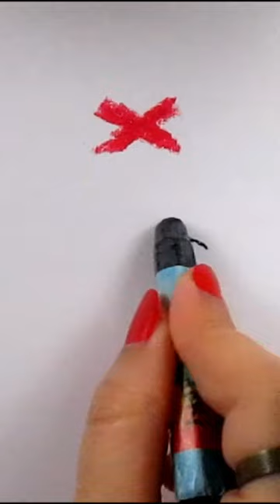En ucuz yağlı pastel ile sosisli sandviç nasıl çizilir?! 🌭🥰